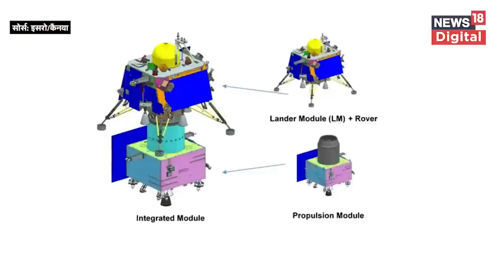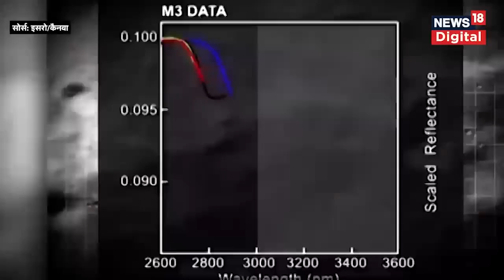Chandrayaan-3 Explainer : जानिए क्यों है ISRO का चंद्रयान-3 ? | India को इस मिशन से क्या होगा हासिल?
भारतीय अंतरिक्ष अनुसंधान संगठन यानी इसरो के मुताबिक, चंद्रयान-3 चंद्रयान-2 का फॉलो-ऑन मिशन है, जिसमें प्रमुख तौर पर चंद्रमा की सतह पर लैंडर की ‘सॉफ्ट लैंडिंग’ कराने और रोवर के जरिए वहां से जानकारी जुटाने का लक्ष्य रखा गया है.